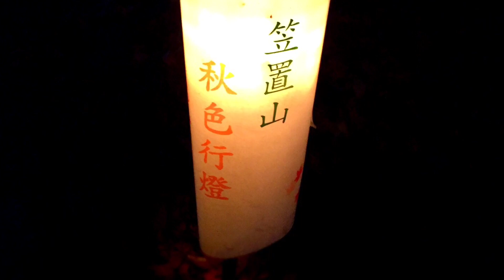【ぼっち半ドン⛺️笠置6スライドショー】20161123